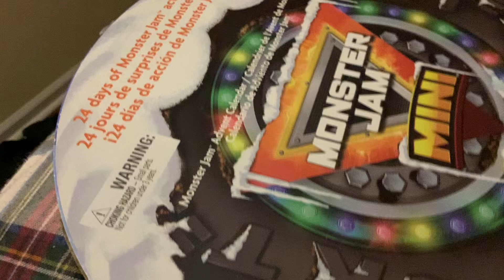Spin Master Monster Jam Mini Advent Calendar Day 22